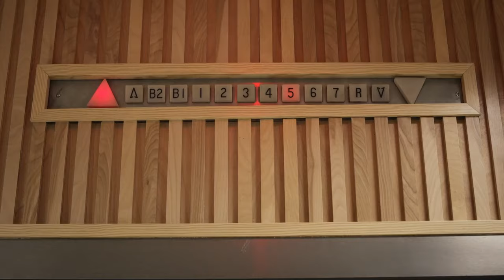SWAT VS Southeast Asian Crime Organisation - S.W.A.T 6x16